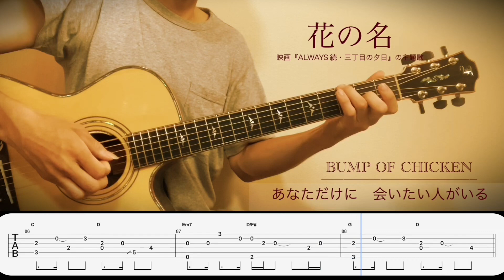花の名-hananona-/BUMP OF CHICKEN【tab付き】finger Style guitar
映画『ALWAYS 続・三丁目の夕日』の主題歌
BUMP OF CHICKENさんの花の名です🐣

そしてボーカルの藤原基央さんご結婚おめでとうございます🎉

そこまで難しい技術は使ってないので割と弾きやすいと思います✨
原曲で弾きたい方はチューニングを半音下げしてください

難易度：★★★☆☆〈初級〜中級者向け〉
capo：なし
TUNING:standard

◼️販売TAB譜はこちら↓-250円均一-
【JAPAN】

たまごどりtab譜のまとめサイトです。